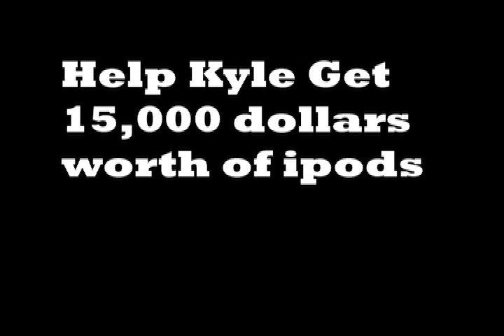15,000 dollars worth of ipods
I want to buy 15,000 dollars worth of ipods. What's cooler than decking your dorm room with a bunch of ipods. probably   nothing. Please vote for me.